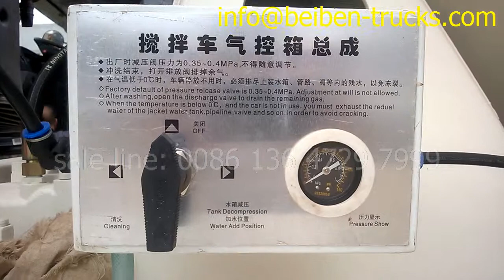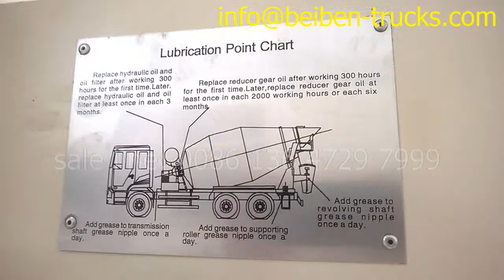china beiben 3138 cabin mixer truck supplier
China beiben 3138 mixer truck supplier is CEEC TRUCKS mixer truck plant.